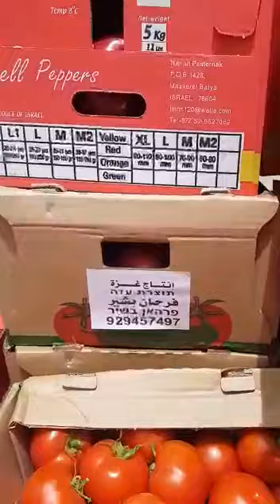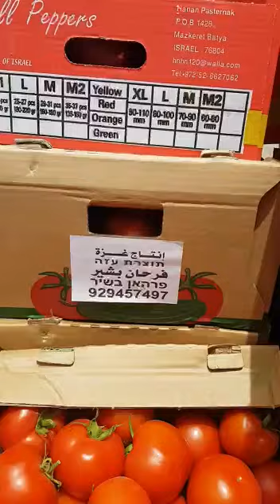МЫ НЕ ХОТИМ ПРОДУКЦИЮ 4-ГО СОРТА ИЗ ГАЗЫ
Из газы поступают гнилые помидоры без документации, без контроля за их выращиванием и содержимым.